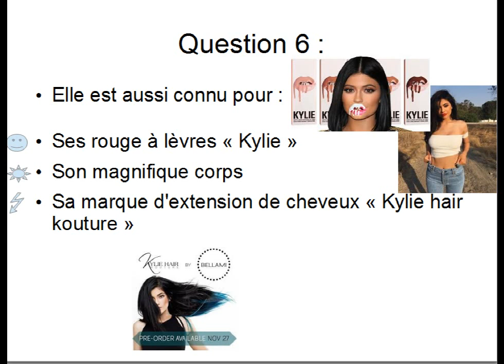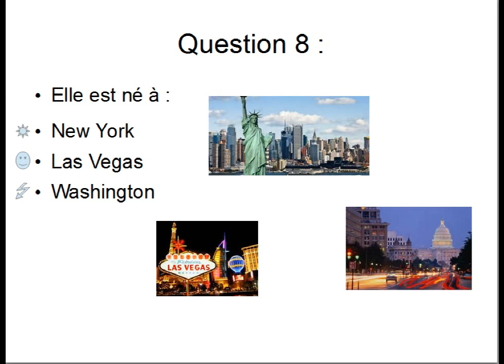QUIZZ KYLIE JENNER:est ce que tu la conais bien?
QUIZZ DE KYLIE JENNER POUR VOIR SI TU LA CONNAIS BIEN! DITES MOI EN COMMENTAIRE VOS RESULTATS!quel video aimerez vous que je fasse? mon autre video